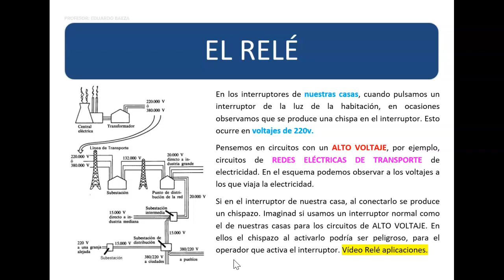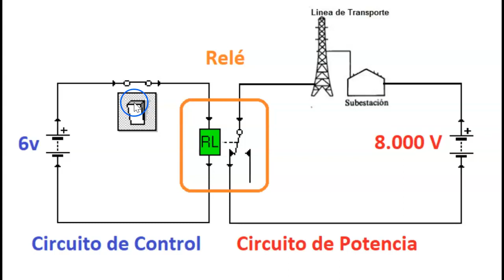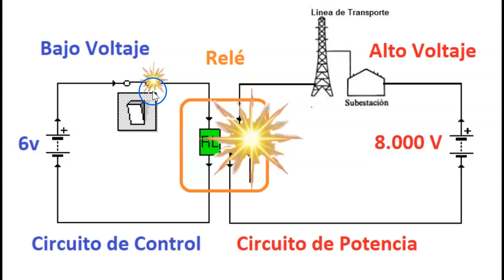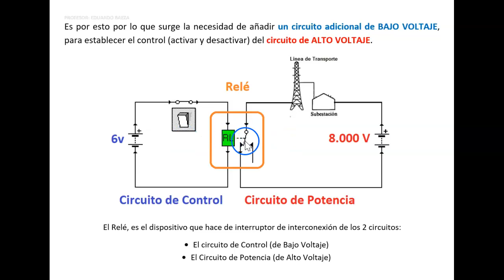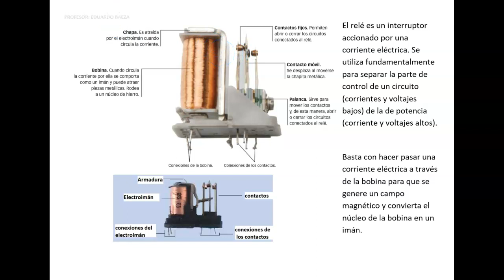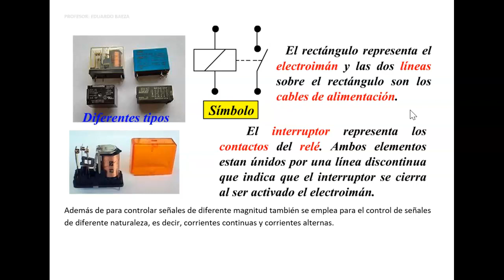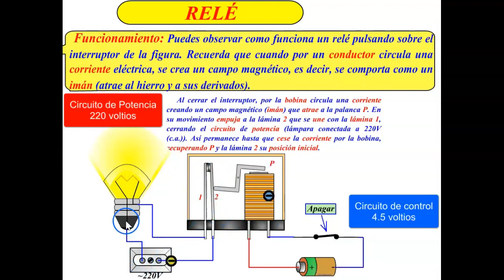Circuitos electrónicos - El relé 01 - Tecnología - ESO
Electrónica - Circuitos electrónicos - El relé - Aplicaciones - Tecnología -  ESO
Explicaciones con supuestos teóricos, para que los alumnos de Educación Secundaria entiendan que es y como funciona un Relé.
Animaciones del profesor José Guillén Granados.